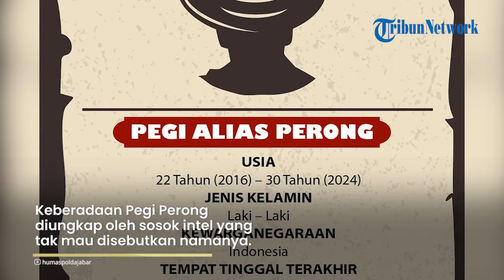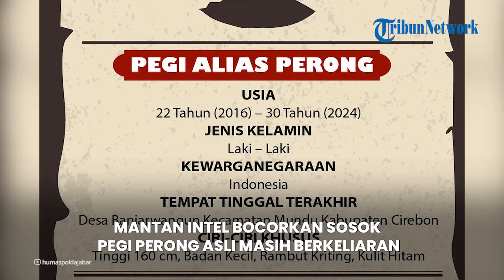Keberadaan Pegi Perong yang Asli Dibocorkan Sosok Ini, Dilindungi Anggota Geng Motor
TRIBUN-VIDEO.COM - Keberadaan Pegi Perong diungkap oleh sosok intel yang tak mau disebutkan namanya.

Hal itu dibongkar oleh Kuasa Hukum Pegi Setiawan, Marwan Iswandi saat ditemui awak media, Rabu (10/7/2024).

Marwan mengaku mendapat telepon dari seseorang yang tidak dia sebutkan namanya.

"Saya mendapat telepon pagi-pagi dari salah seorang, gak usah saya sebut ya, anggota intel kah atau apa, yang jelas kan saya mantan anggota juga," kata Marwan Iswandi dikutip dari Kompas TV, Rabu (10/7/2024).(*)

Editor Video: Diah Pamungkas